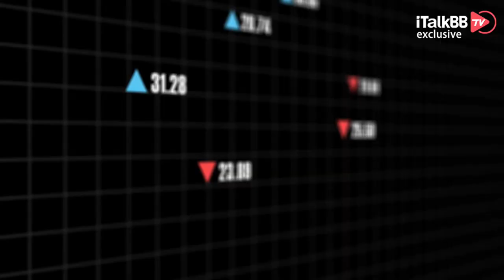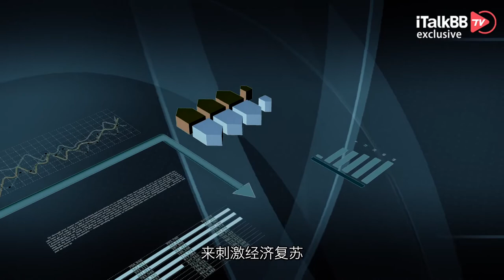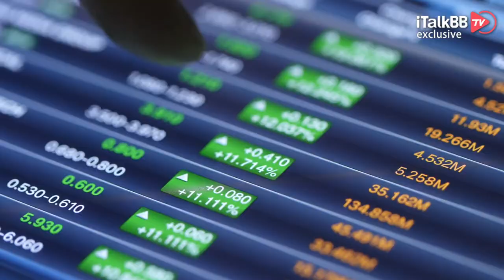美联储加息50基点，22年最大规模！“用错误纠正错误”，经济衰退已成定局！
5月4日，美联储再次召开议息会议，当即决定加息50基点，也就是0.5个百分点，与此同时宣布将于6月1日正式开始缩表。22年来最大加息规模，同时伴随着价值9万亿美元资产组合的缩减，虽然美联储展现了双管齐下抵挡通货膨胀的决心，但真的能救美国经济于水火之中吗？

说起这50基点的加息，其实并没有超出市场的预期。因为此前美联储官员就多次对大幅加息释放信号，再加上圣路易斯联储主席布拉德提出加息75个基点的可能性，市场甚至担心有更大幅度的加息。最终50个基点反倒是让大家都松口气，这也就是为啥昨天宣布加息后，全球多个主要市场的股市都出现上涨表现。并且在议息会议后的记者会上，美联储主席鲍威尔（Jerome Powell）比较罕见地直接表态称，美联储目前并未考虑单次75个基点的加息节奏。尽管如此，这也并不代表着未来就“高枕无忧”，因为要知道，今年还要五六次议息会议呢，美联储只是想让“子弹再飞一会”而已！